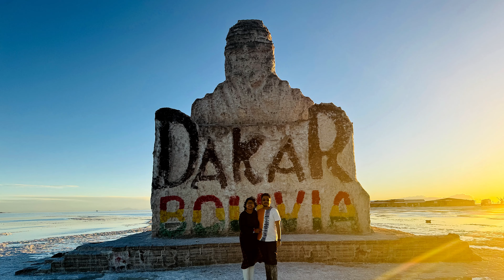Salar De Uyuni Bolivia | The World's BIGGEST Mirror | Salt Flat Tour | Must Do in Bolivia